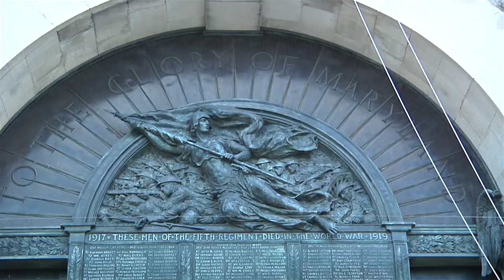Senator Mikulski visits Maryland Guard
Senator Barbara Mikulski met with Maryland National Guard leadership at the 5th Regiment Armory, Baltimore, Md., on April 23, 2014. Mikulski backs the formation of a national commission on future Army Force Structure. The senator toured the Maryland National Guard headquarters, and met with Maj. Gen. James Adkins, the adjutant general of Maryland;  Brig. Gen. Allyson Solomon, assistant adjutant general -- Air; and Brig. Gen. Linda Singh, commander Maryland Army National Guard.

"We want you to know that you're needed, that you're valued, and that you're respected," said Mikulski. "We're going to make sure that the people that wear green eye shades (finance) respect the people who wear the green uniform."

(Video by Staff Sgt. Michael E. Davis Jr., 29th Mobile Public Affairs Detachment)